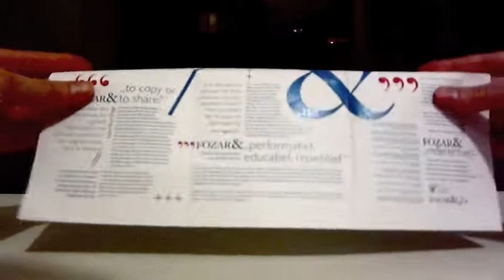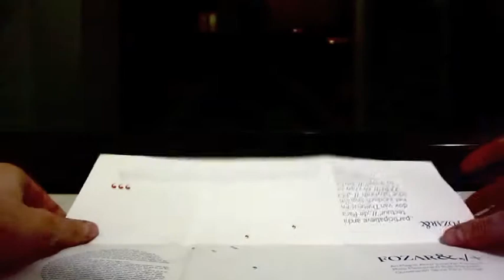FOZAR a film by marjolein ouwehand-music dirk schuit- inspired by the work of charlotte lagro